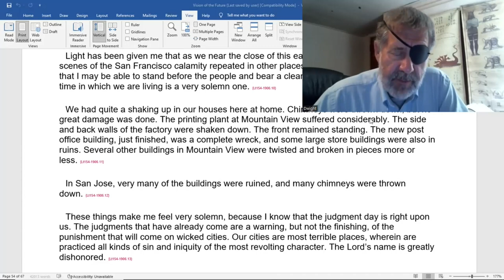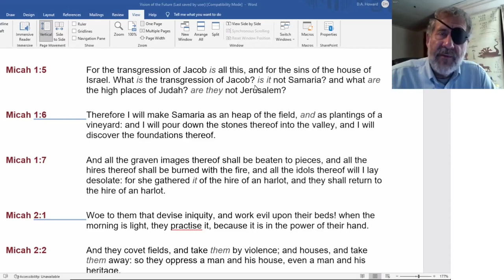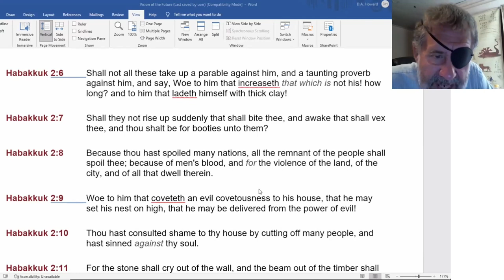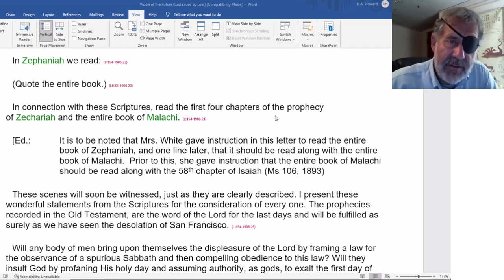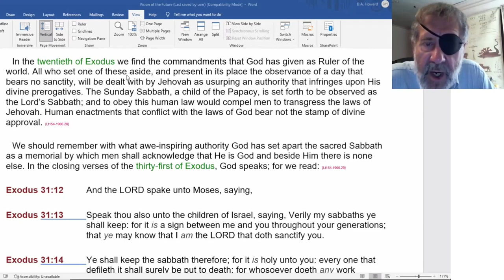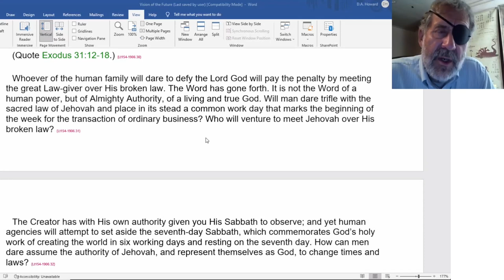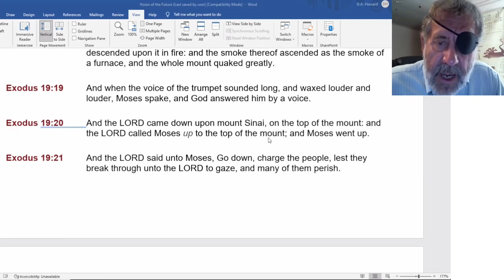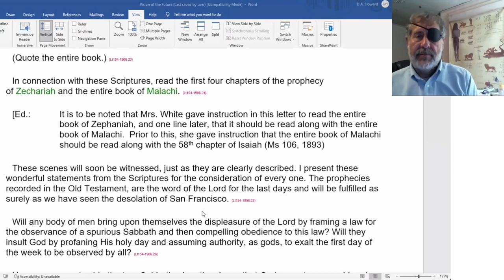2022 07 30 Lt 154 1906 - Dwight Howard